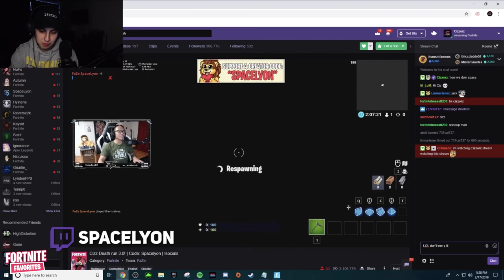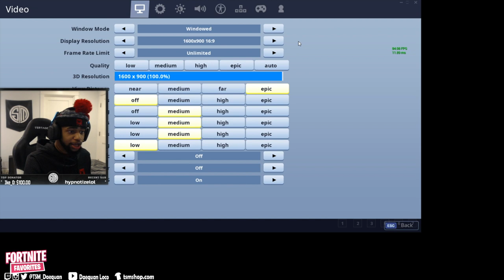Cizzorz Reacts TO STREAMERS *FAILING* DEATHRUN 3.0 (VERY FUNNY)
In this video Cizzorz reacts to Streamers failing to attempt Deathrun 3.0!